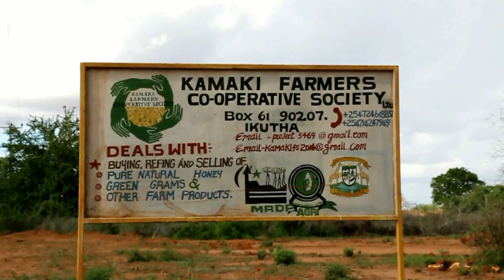Brown Gold: Kitui farmers embrace lucrative beekeeping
As harsh climatic conditions make it increasingly impossible for farmers in arid Kitui County to realize meaningful crop yield, beekeeping and honey production has become the latest venture for scores of residents who are now smiling all the way to the bank.